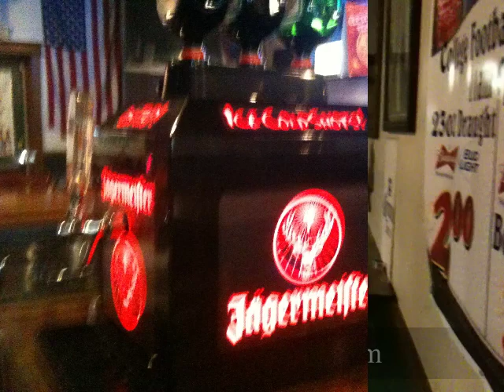Sports Bar & Irish Pub